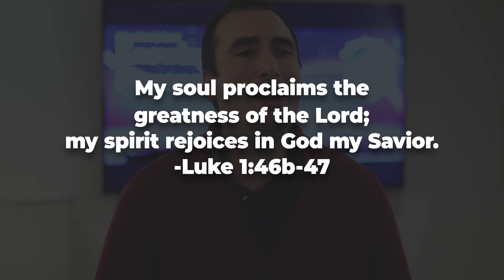Enjoy God (Week 3)